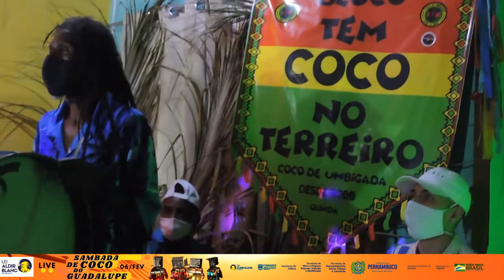SAMBADA DE COCO DO GUADALUPE 06 FEVEREIRO 2021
Tradicionalmente hoje primeiro sábado do mês, seria um dia de ver o beco da macaíba lotado, um grande público para prestigiar a cultura e a resistência da Sambada de Coco do Guadalupe.
Evento realizado à 23 anos pelo Ponto de Cultura Coco de Umbigada. Herança dos mestres João Amâncio e Zé da Hora, o seu neto Mestre Quinho Caetés e sua companheira Mãe Beth de Oxum, resgataram a brincadeira que até hoje trás auto estima para a comunidade do Guadalupe em Olinda.
Com o incentivo da LEI ALDIR BLANC, estamos conseguindo levar até a sua casa, um pouco da emoção e saudade de dançar o coco, e dar umbigada a noite inteira.
Nesta edição de 06 de Fevereiro de 2021, a banda Coco de Umbigada, recebe como convidado o afoxé filho da casa. Afoxé Babá Orixalá FunFun, criado por Pablo Oxaguiam e composto por jovens do terreiro da umbigada.
Então arrasta o sofá que a umbigada vai ser boa...